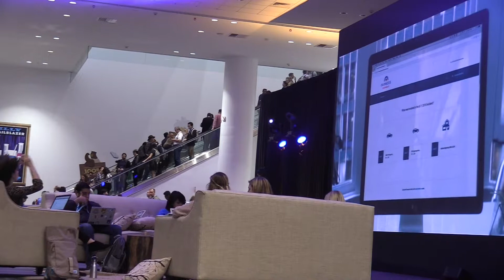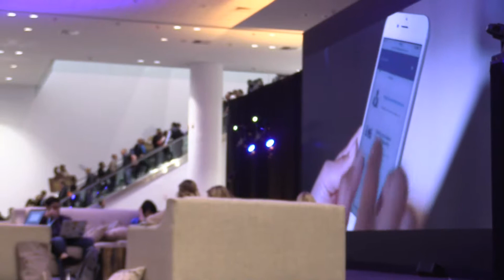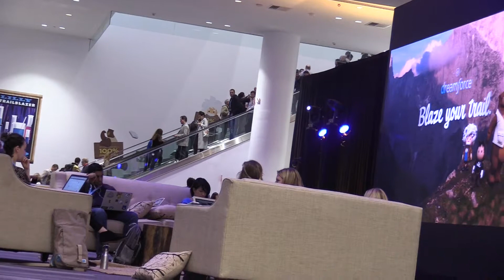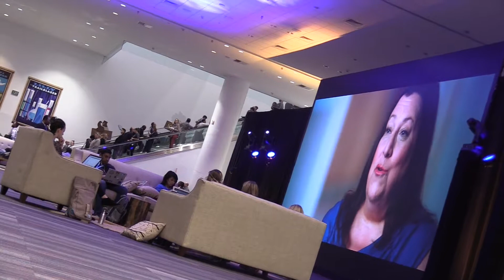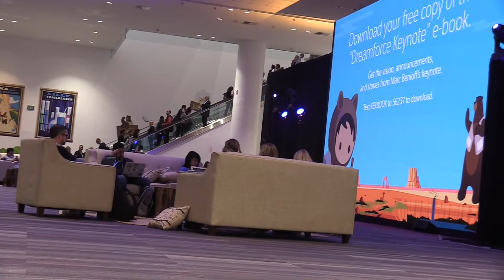2017 Dreamforce - Escalator - II - find Marc Benioff - Moscone South - Thursday 11 9 2017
Dreamforce escalator - Moscone South
Elevator II
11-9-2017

san francisco

try to find Mac Benioff